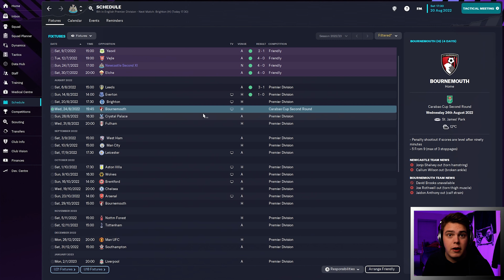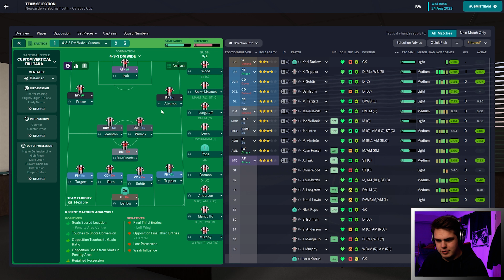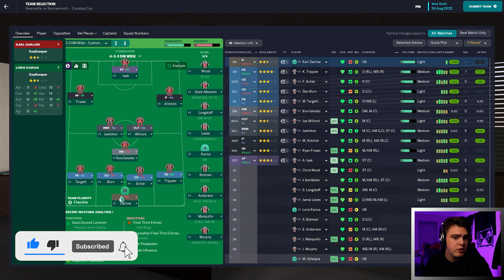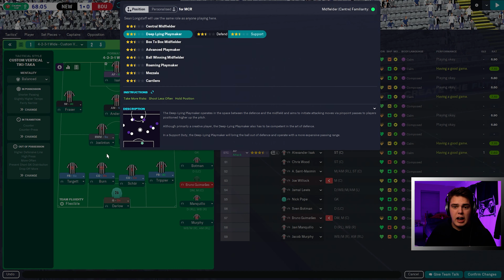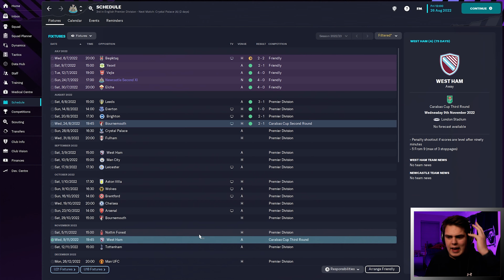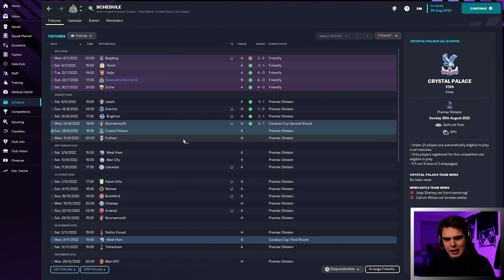Start of Carabao Cup Journey! | Wheel Of Misfortune FM23 | #2 | Football Manager 2023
Today, we continue our FM23 journey with Newcastle in a bonus episode of the Wheel of Misfortune. We begin our Carabao Cup journey as we face off against Bournemouth in the Second Round. But before then, we have the hurdle of Brighton in the Premier League. Will we continue our hot streak, or will we have to spin the wheel for the very first time? Let's Find Out!

The premise of this series is simple, every time I lose a game, I MUST spin the wheel full of FM-based punishments. These punishments have been set by fellow football manager creators. So, they are evil.

You can also be legends by donating to show support for the channel: